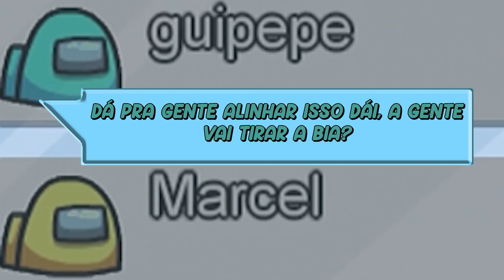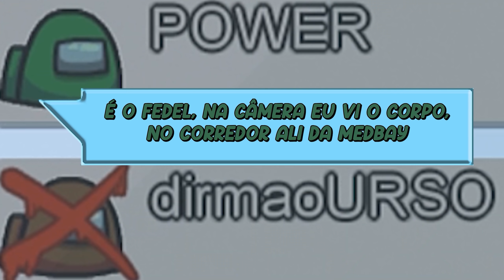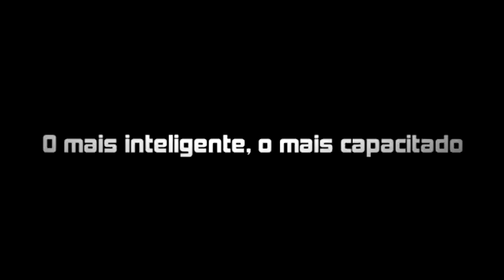AMONG US EM: CABRITOZ JOGANDO LOUCO DE BEBIDA!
Salve salve rapaziada! Estamos um pouco sumidos aqui, não é mesmo? Final de ano, e estamos estudando novas atrações e conteúdos aqui pra plataforma do Youtube! Enquanto as novidades não vem, acompanha mais uma gameplay Irada de Among Us!

♦ Não quer perder mais nenhum desses momentos? Assista as lives todos os dias na Twitch:

Não deixe de curtir á este vídeo pois ajuda demais na divulgação do canal, e se gostou do nosso conteúdo inscreva se para receber nosso conteúdo diário (ou quase isso kkkk) e Ativar o sininho de notificações para não perder nenhuma novidade!

Tamo no the junto!